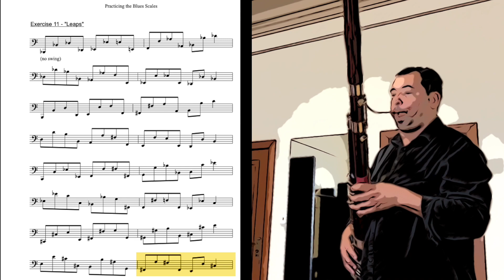"Blues Scales - Leaps" - Real Bassoon Daily #18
Alexandre Silvério, bassoon

In this video, I'm practicing "Exercise 11 - Leaps", which is a study that explores the blues scale in big intervals.

The complete exercise is available on the book "The Blues Scales - A guide to practice and improvise", by Alexandre Silvério

"It is very important for the jazz player to be knowledgeable of the blues scale.
In this first book, you will find several examples and exercises to learn how to practice the blues scale and to develop important concepts of jazz improvisation at the same time.
There are playback tracks included for you to play along and have fun in addition to examples in HD quality videos." - Alexandre Silvério, bassoonist

Thanks!